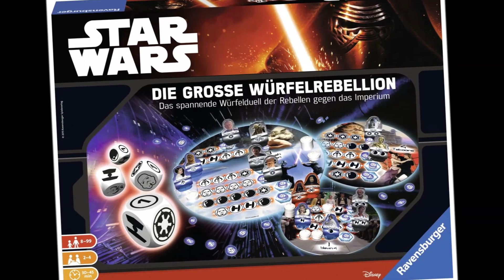Cyrils Brettspiele - Gewinnspiel Herbst 2015 - mit Ravensburger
Mein 2. Gewinnspiel in 2 Jahren - nicht schlecht finde ich

In Zusammenarbeit mit Ravensburger werde ich 2 Star Wars Spiele verlosen und den Gewinnern (ja, es müssen 2 verschiedene Personen sein) schicken also los !

Ich habe eine "Puzzle hunt" für Euch und Ihr müßt die 3 Lösungen an mich mailen:

Klingt einfach - ist es auch !

Viel Spaß und VIEL Glück beim gewinnen
Euer
Nils

In welchen Episoden könnt Ihr die Lösungen finden?

So, dann mal auf zur Lösung !

Sollte es irgendwelche Fragen geben - schreibt mir einfach und ich helfe gerne weiter ...